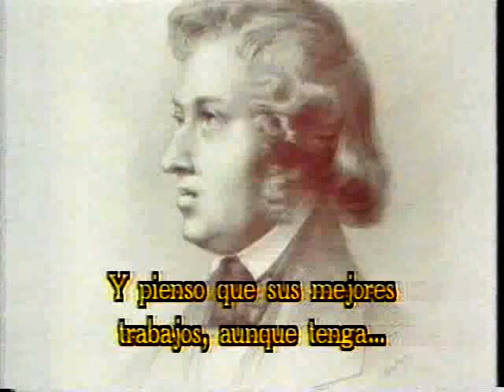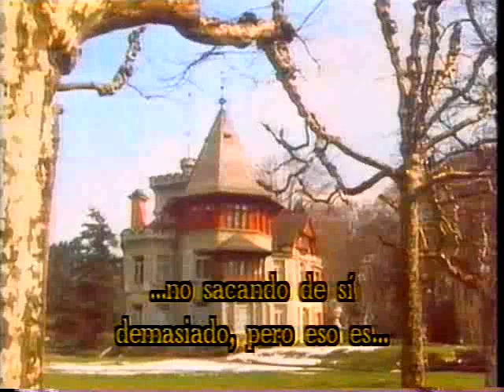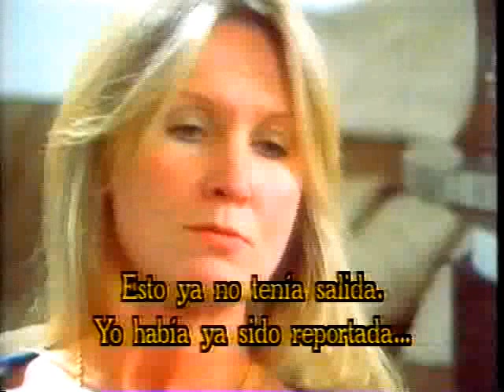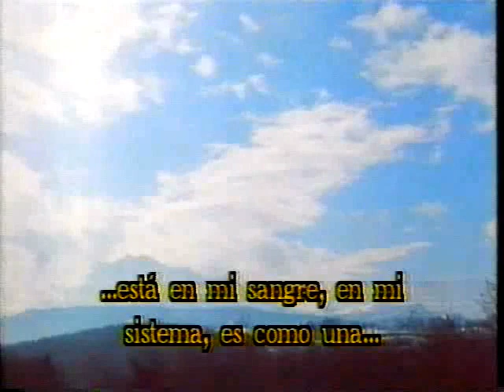Vladimir Ashkenazy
Vladimir Ashkenazy  (con subtítulos en español)
The South Bank Show